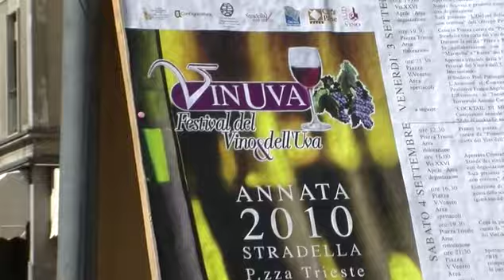La Rassegna di Casteggio mancante e Vinuva 2010 - Telepavia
Il servizio di Ermanno Bidone parla dell'assenza della tradizionale Rassegna dei Vini di Casteggio e si interroga sulle parallele novità di Vinuva 2010 a Stradella, intervistando il sindaco di Casteggio Lorenzo Callegari e l'Assessore al Turismo e Marketing Territoriale di Stradella, Antonio Curedda.